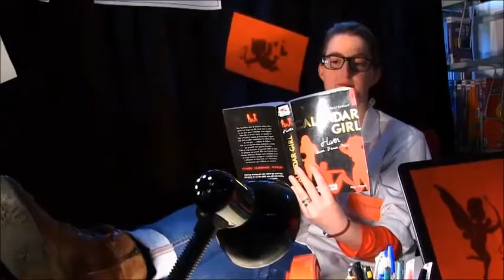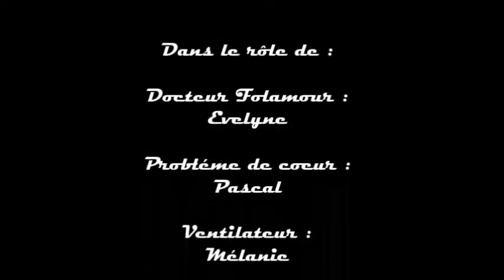Allô Toubib' Hors-série #2 " Spécial Saint-Valentin"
Vous n'êtes toujours pas prêt.e.s pour demain ? Pasdepanique Mamygeek a pensé à vous.
Découvrez les conseils du Dr Folamour  pour réussir une fête des amoureux mémorable !!!